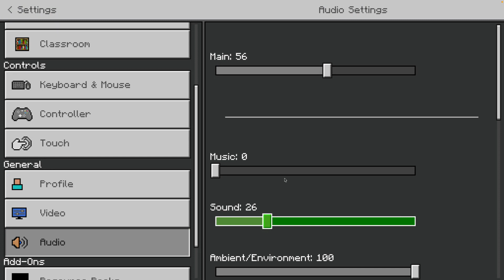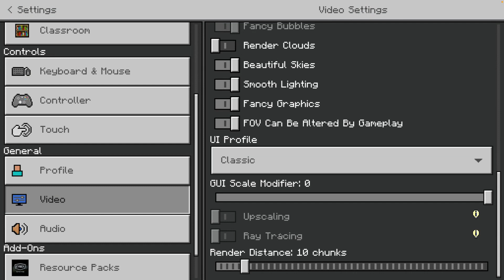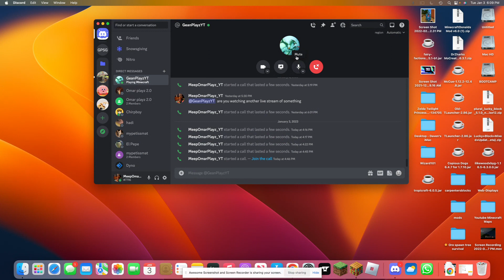Stampy's Lovely World I HATE THIS WORLD